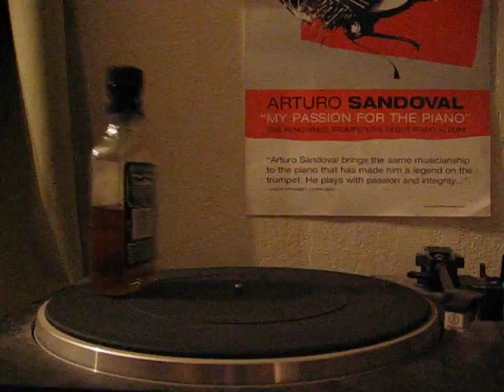Jack on turntable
Jack Daniel's on a turntable.